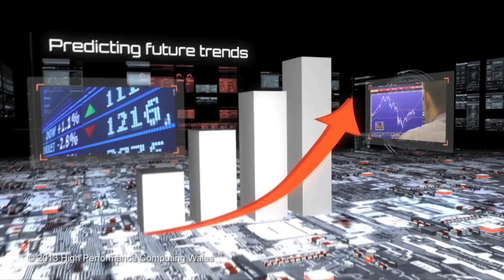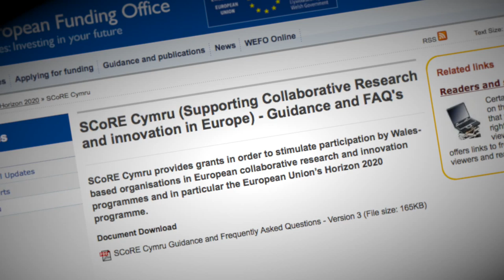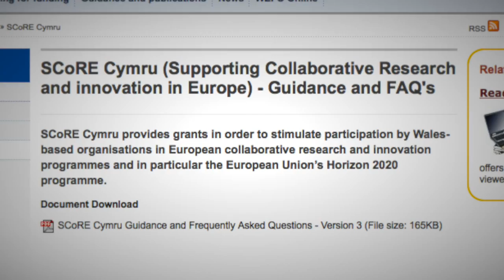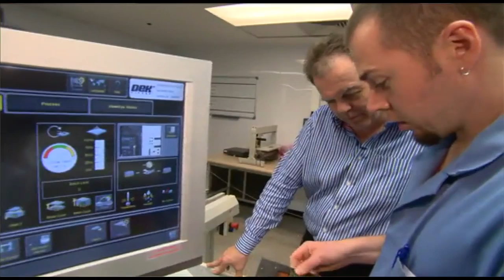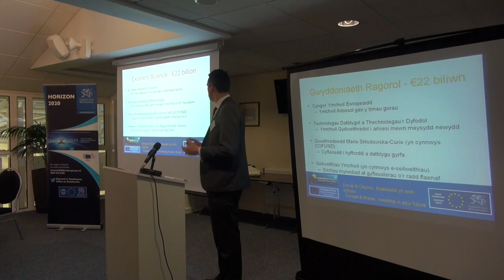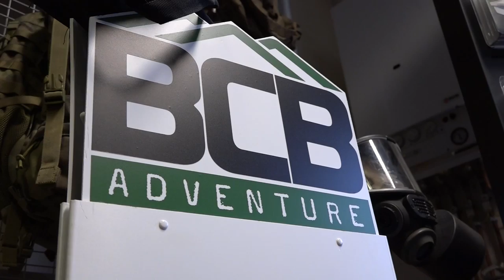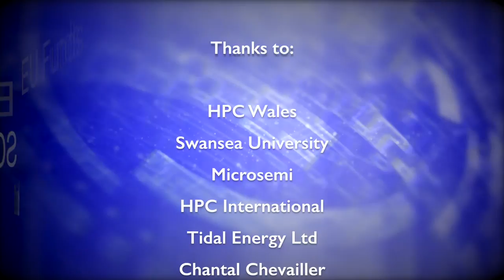Horizon 2020: EU Funds Investing in Wales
Businesses and organisations promoting the benefits of EU structural funds in Wales, shown at the Horizon 2020 event on 18th February 2015.